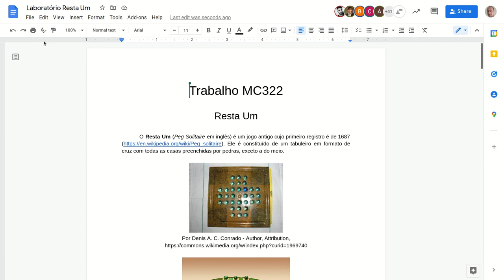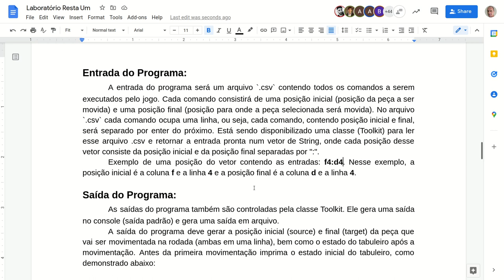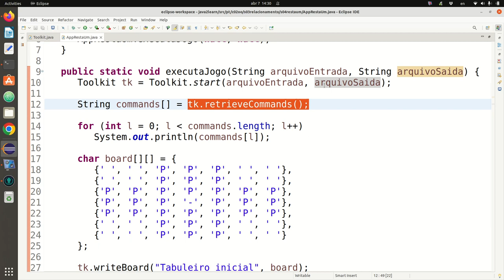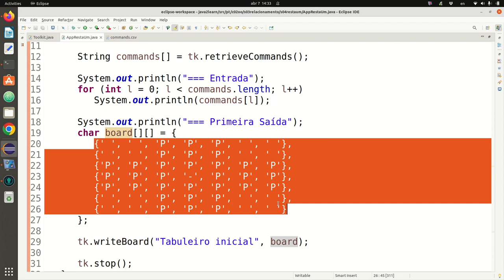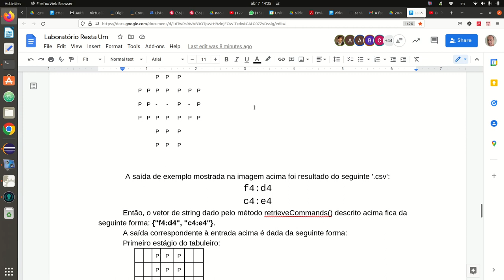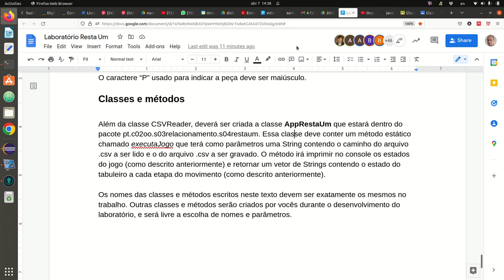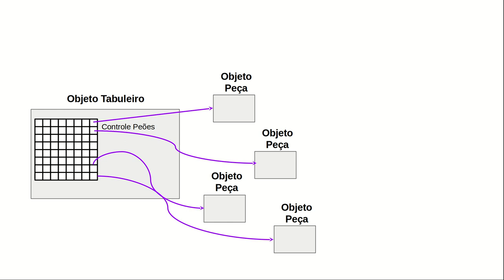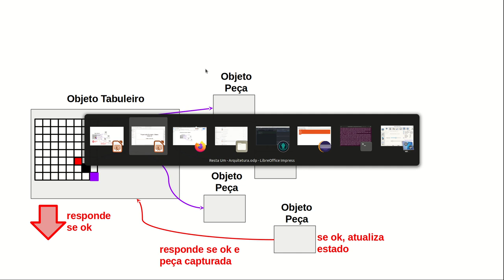Laboratório do Resta Um - Aula 07/04 – Programação Orientada a Objetos 2022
Laboratório cujo desafio é implementar um programa que simula um jogo de Resta Um. Este laboratório tem o objetivo de praticar o conceito de classes, objetos e relacionamento entre eles, enfatizando como o tabuleiro se comunica com as peças e vice-versa.